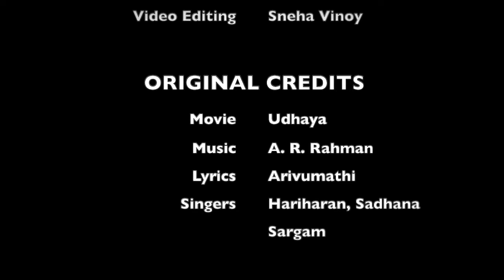Udhaya Udhaya Short Cover | A. R. Rahman | Hariharan | Sadhana Sargam | Sneha Vinoy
This is my humble attempt. Please excuse my flaws.